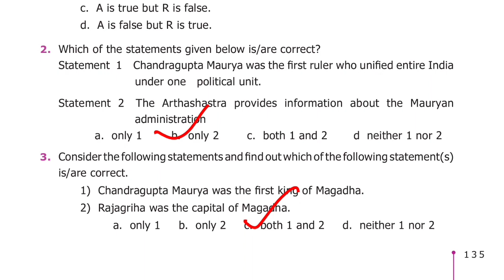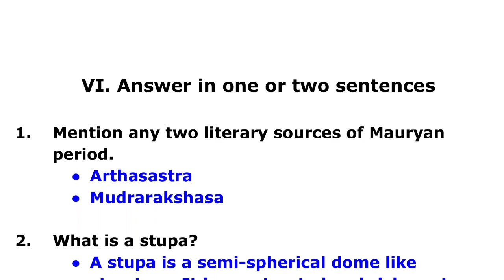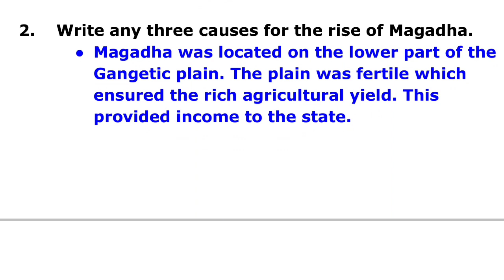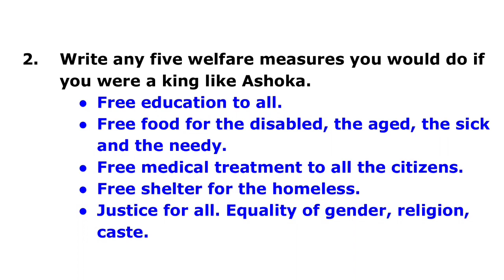6th social term 2 history unit 3 From chiefdims to Empires book back question and answer